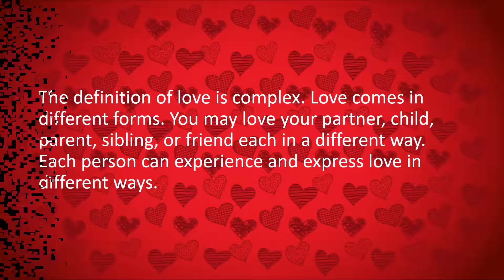Can science explain love?